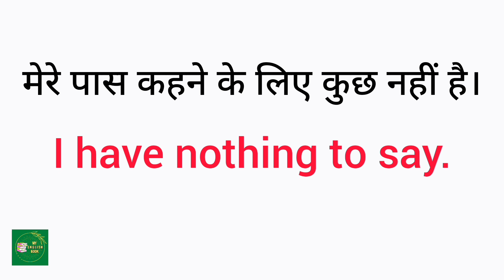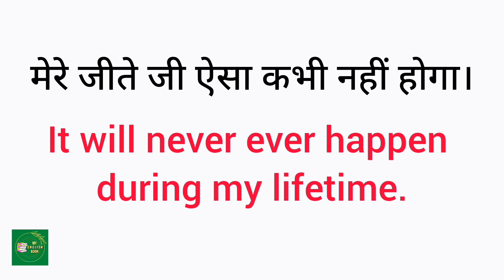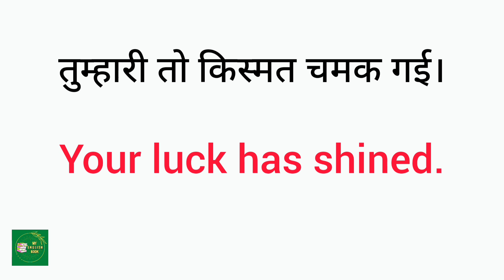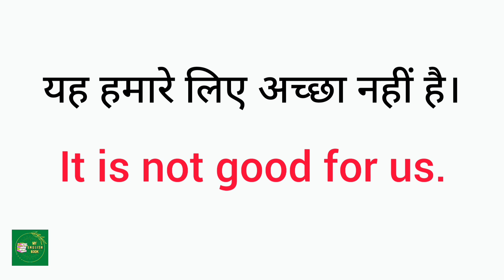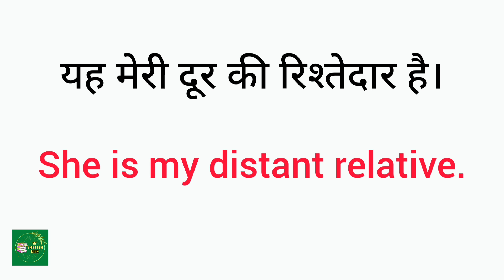100 Daily English Speaking Sentences | English Speaking Practice | English Bolna Sikhe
100 Daily English Speaking Sentences | English Speaking Practice | English Bolna Sikhe
Hi everyone
In this video I have explained 100 Daily use spoken English sentences.

रोज बोले जाने वाले 100 अंग्रेजी के sentences,
English bolna hua aasan,
past tense English speaking practice
100+ छोटे-छोटे English Sentences | रोज़ बोले जाने वाले
All English tenses
English Sentences | Daily Use English Sentences